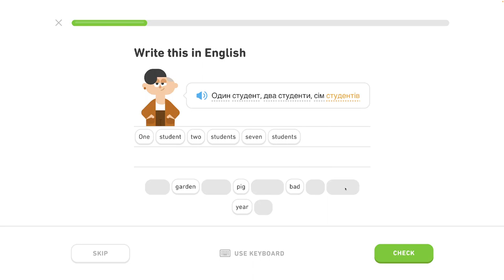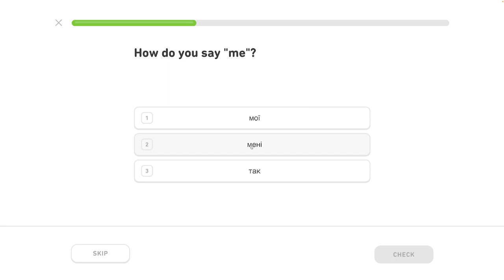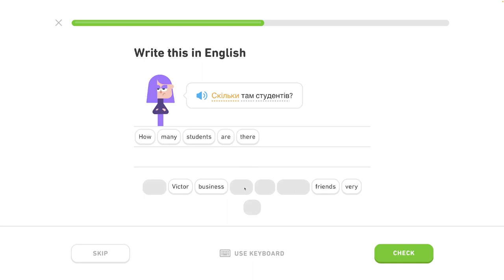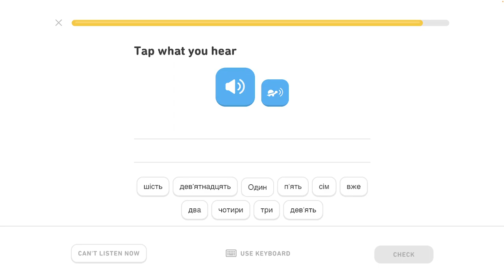🇺🇦 Čísla 1 - level 0/6 - lekcia 2/7 - Ukrajinsky s Yetim